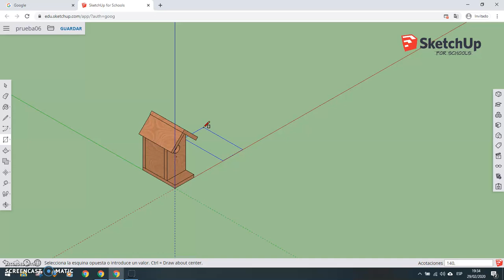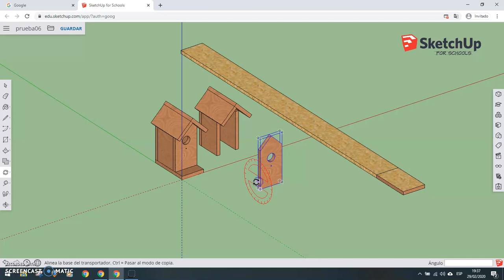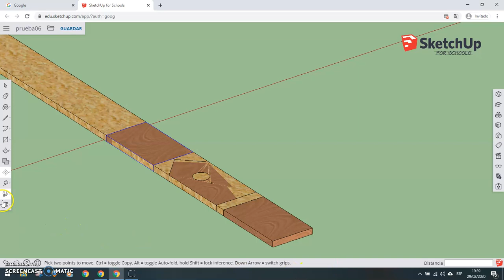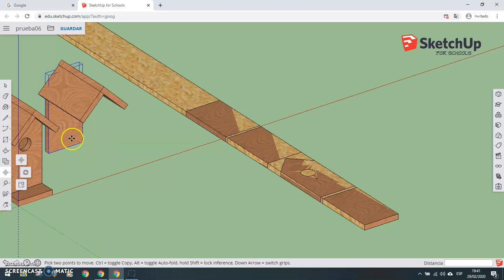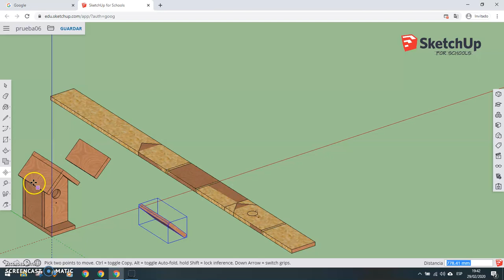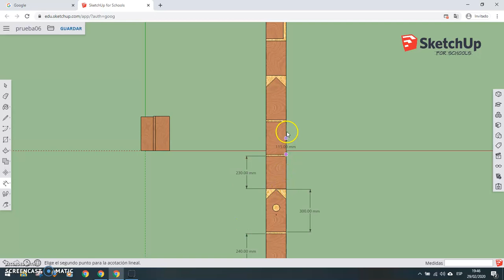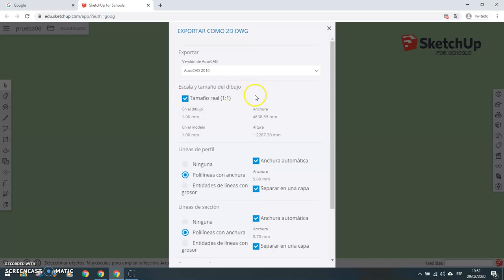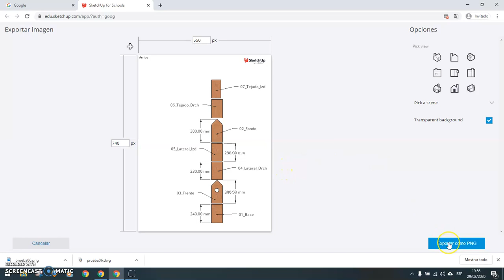Práctica 06 SketchUp: Casa de pajaros II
En esta sexta práctica, segunda trabajando con la casa de pájaros, veremos las posibles aplicaciones de SketchUp para trabajos 2D.